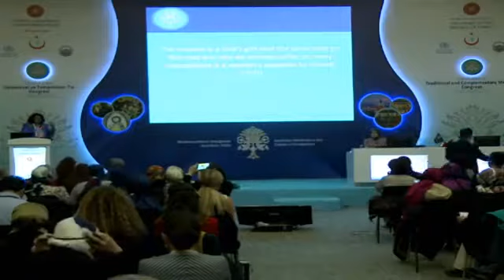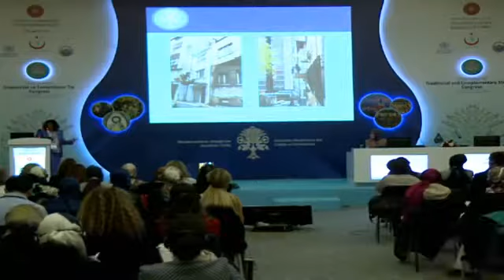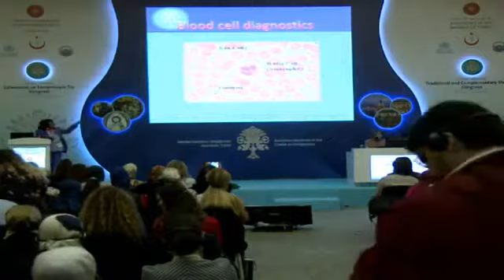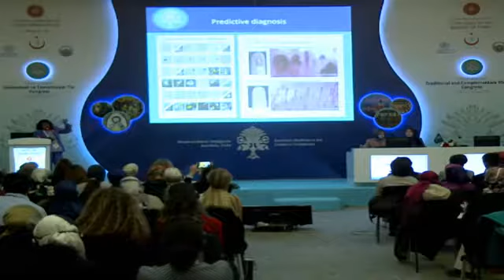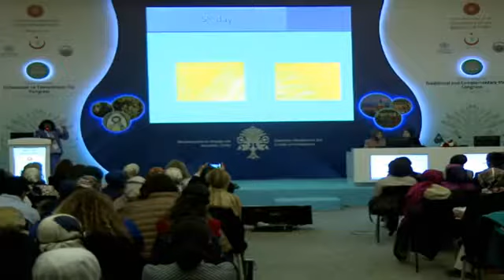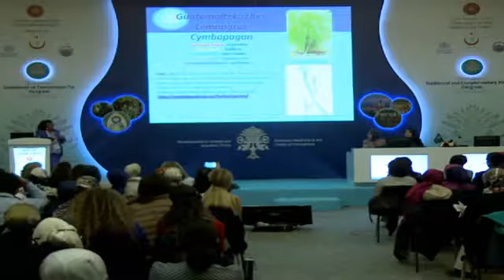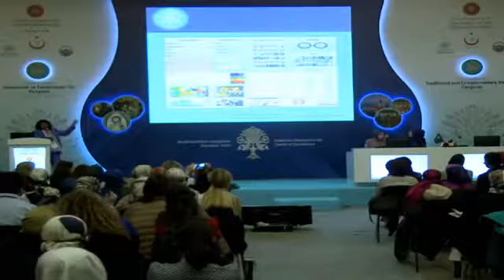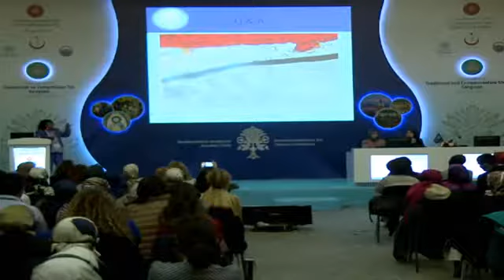GETAT Kongresi 2018 - Prof. Dr. Amina ATHER Kadın Sağlığında Koruyucu Entegratif Tıp Yaklaşımı